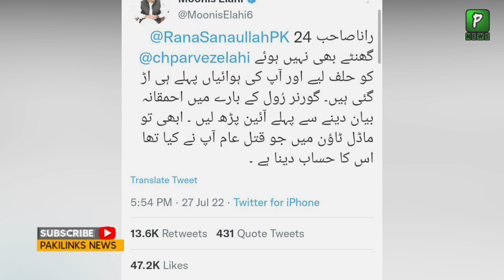Rana Sanaullah ko hisab dena pryga | Moonis elahi tweet for rana Sanaullah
Join Us On
ABOUT CHANNEL

1: Daily Current Affairs News
2: Daily International News
3: Pakistan Daily News
4: International news
5: Latest Viral Videos